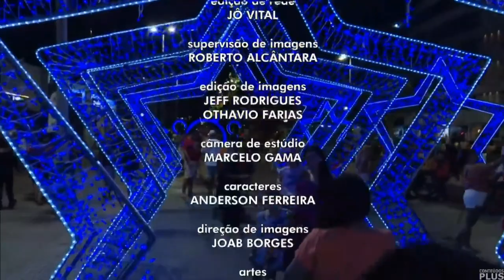Encerramento do "JPB2" com Hildebrando Neto (02/11/2023 - TV Cabo Branco)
- Um pouquinho longo esse...